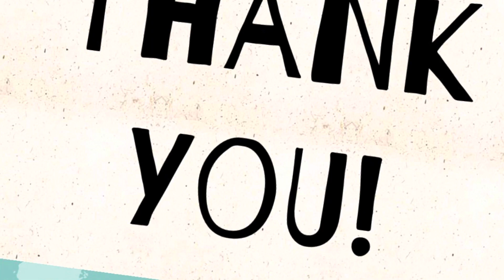Helping Others with Derick